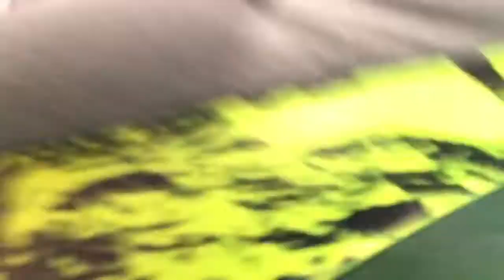Mavs game | vlog